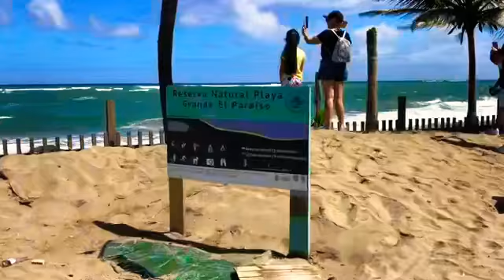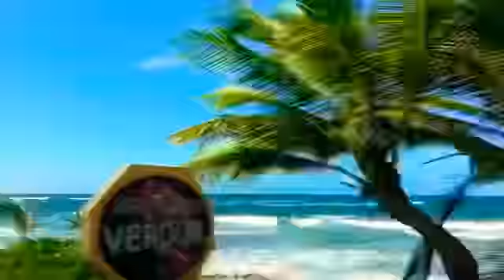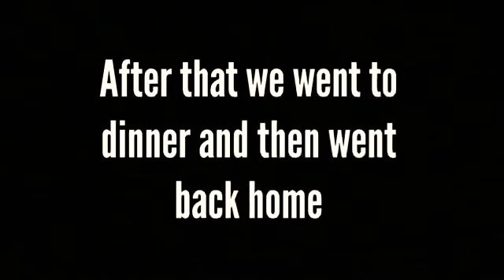A Nice Family Vlog |Vlog #18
Just a nice family vlog where we visit different beaches around Puerto Rico